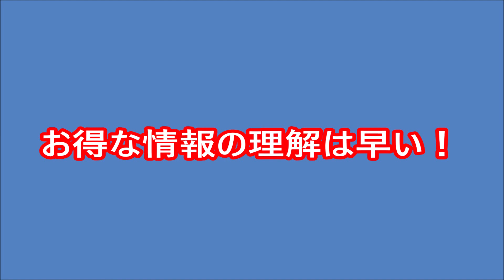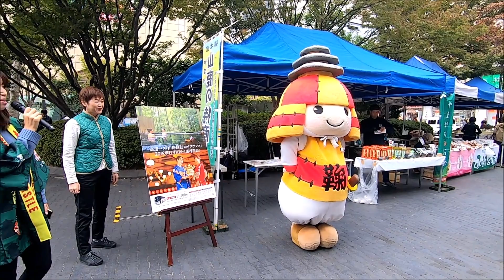より抜きころう君（小ネタ集風）【午前の部】＠山鹿の観光PR&物産展 in 九州広場20191119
福岡市役所敷地内 九州広場で行われた「山鹿の観光PR&物産展」でのころう君の模様を某番組のフォーマットをお借りしてまとめてみました。